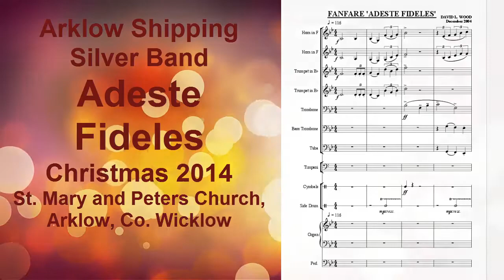AdesteFideles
Arklow Shipping Silver Band
Christmas 2014